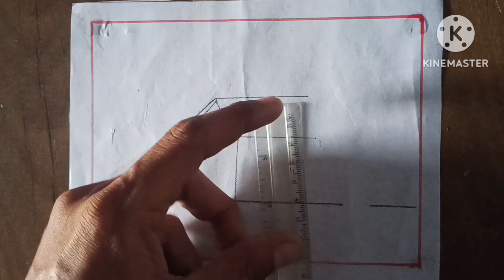How to draw prakrutik drishya Home Drawing|| sample Home natural Drawing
#drawingteacherprahlad satp by Satp sample Easy Home services Drawing Satp by Satp sample Easy drawing Satp by Satp sample natural prakriti Easy Drawing